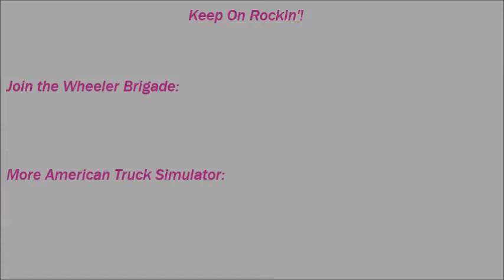The Treasure State | American Truck Simulator Ep. 11 (Las Vegas, NV to Missoula, MT)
On this hour long episode, we travel to Montana from Vegas, but not without obstacles early on!